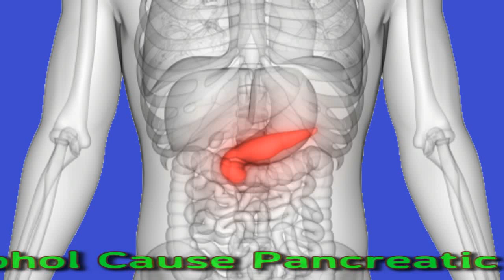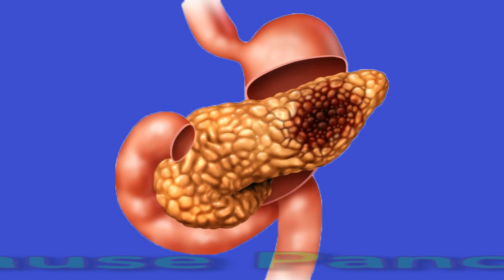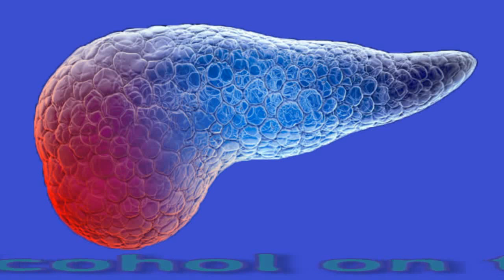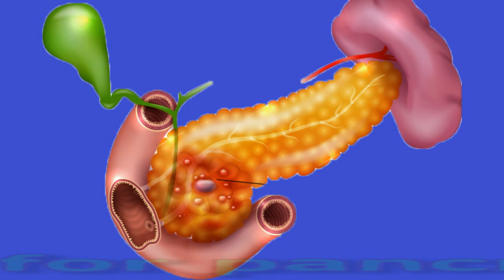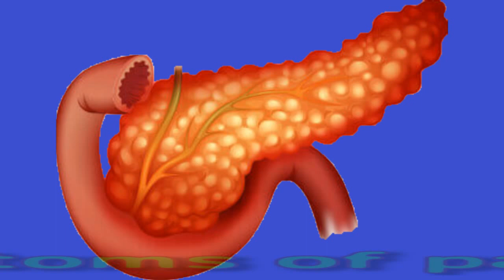Can Alcohol Cause Pancreatic Cancer?